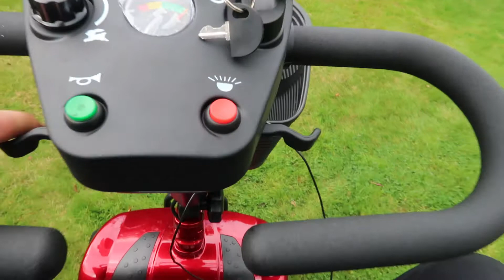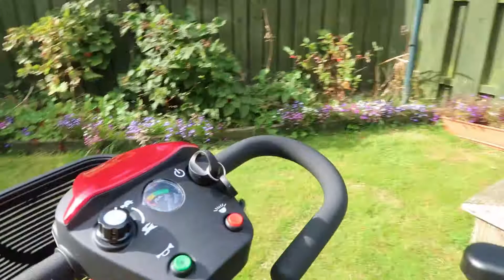Mobility Scooter overview GoTech.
Here we have a walk around of a great scooter.

Our New very reliable and well built mobility scooter. With steel frame construction and lithium battery, that blends strength and efficiency together.

With the elderly and/or unable at the forefront of the design, these GoTech mobility scooters are excellent.

No tooling is required to fold seat or collapse steering allowing easy transport by vehicle.
* 2 year warranty

* Led head light & USB charger

* 250 watt brushless motor

* Lithium battery technology

* Max Load 20 Stone